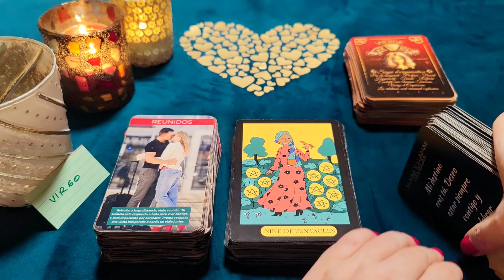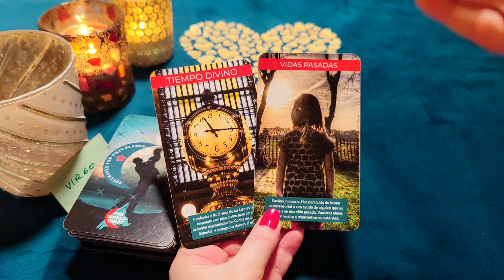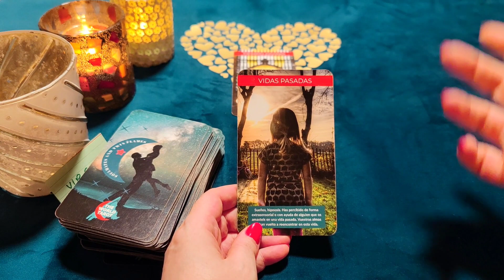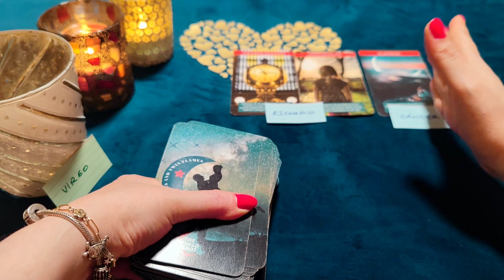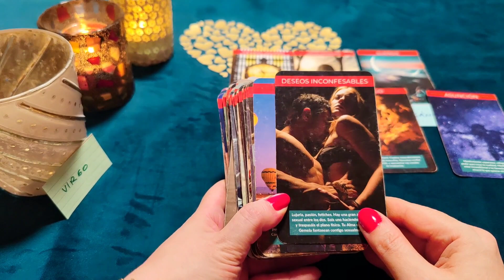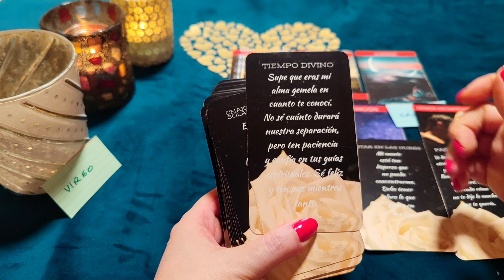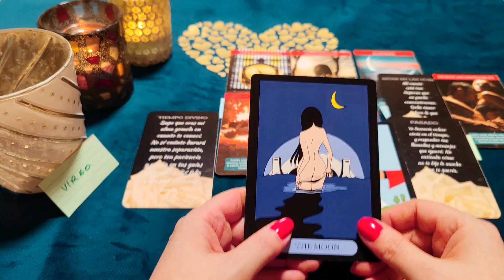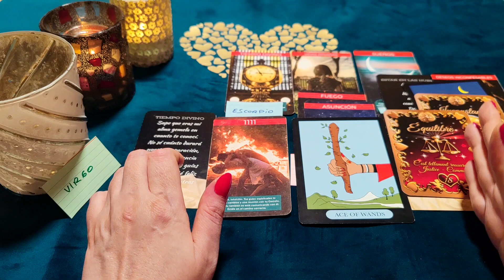VIRGO ♍ PRÓXIMAS NOTICIAS DE TU ALMA, LLAMA GEMELA ‼️☎️🔥 HORÓSCOPO VIRGO AMOR JUNIO 2022 ❤️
¿Quién soy?